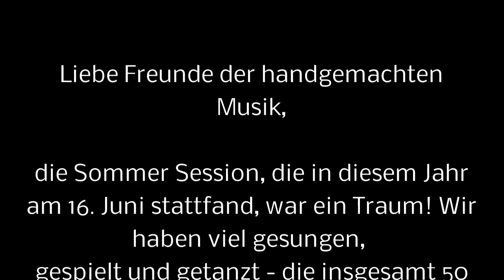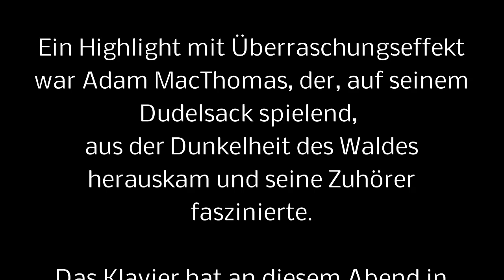Sommer Session 2012 Oberhaid Music by Gerhard Förtsch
Liebe Freunde der handgemachten Musik,

die Sommer Session, die in diesem Jahr am 16. Juni stattfand, war ein Traum! Wir haben viel gesungen, gespielt und getanzt -- die insgesamt 50 Musiker haben das Publikum im Sturm erobert und mitgerissen. Die Begeisterung für die Musik und die großartige Stimmung der Künstler hat die Menge sofort gepackt und sie nicht mehr losgelassen.

Harmonie ist wichtig! Und diese war auf der Bühne nicht nur auf der musikalischen, sondern auch auf der zwischenmenschlich Ebene deutlich zu spüren. Die Chemie hat gestimmt und das Publikum merkte das auch.

Oli Henschel, ein Profi am Mischpult, hat an diesem Abend sein Können unter Beweis gestellt und lieferte mit Hilfe der nagelneuen PA-Anlage das ultimative Klangerlebnis. Ina und Marten, Gastmusiker aus Bielefeld, haben unsere große Künstlergruppe hervorragend ergänzt. Ina hat mit ihrer ausdrucksstarken Stimme sowohl vor als auch hinter der Bühne für Gänsehaut gesorgt.

Ein Highlight mit Überraschungseffekt war Adam MacThomas, der, auf seinem Dudelsack spielend, aus der Dunkelheit des Waldes herauskam und seine Zuhörer faszinierte.

Das Klavier hat an diesem Abend in Ulrich Zenkel seinen Meister gefunden. Bei so viel Leidenschaft am Instrument hatte man das Gefühl, dass der Künstler beim Spielen förmlich die Bodenhaftung verlor. Der Kontakt zu den Tasten allein vermochte ihn in Balance zu halten.

Jeder einzelne der rekordverdächtigen 50 Talente und Virtuosen machte den Event (auch dieses Jahr) zu einem wundervollen und unvergesslichen Erlebnis und das sowohl für das Publikum, als auch für die teilnehmenden Künstler.